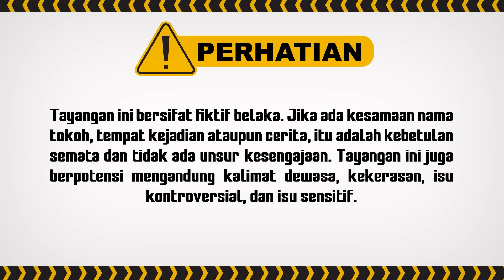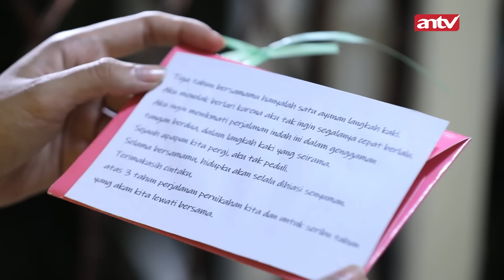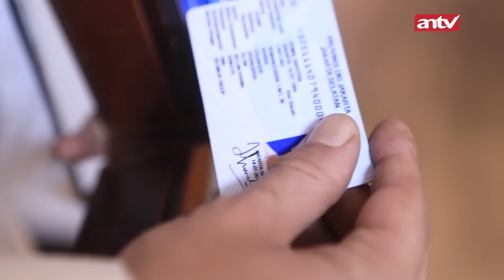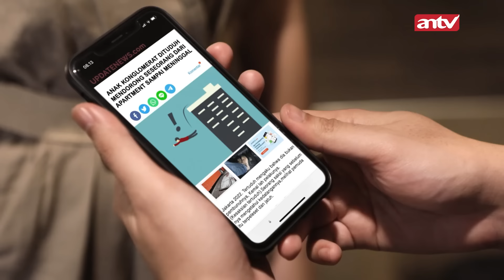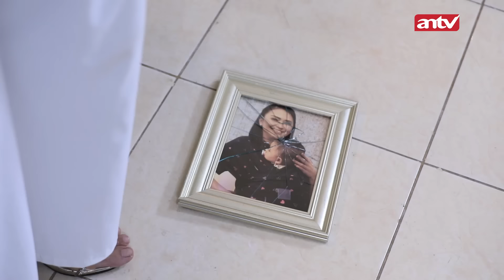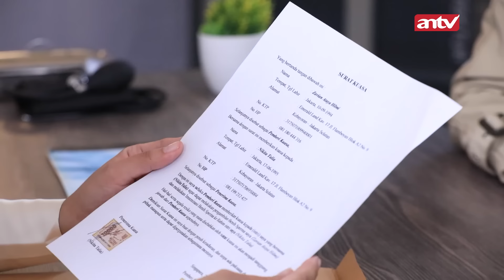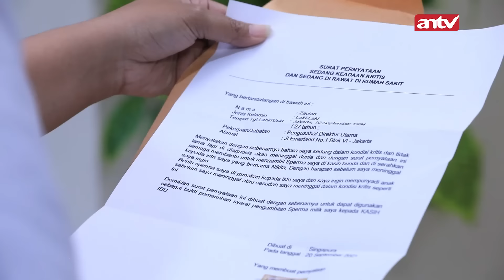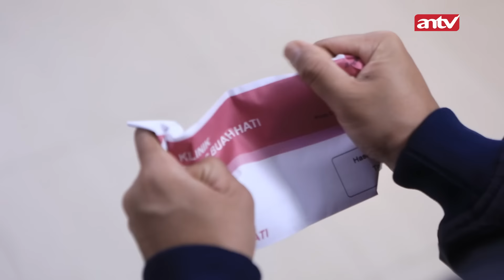MERTUA TEGA!! Minta Mantu Mundur, Demi Punya Cucu | Annaya ANTV Eps 1 (FULL)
Sinetron Annaya diawali dengan kisah kebahagiaan sepasang suami istri bernama Annaya (Audi Marissa) dan suaminya Risyad (Ridwan Ghani) yang telah menikah selama 3 tahun. Namun keduanya belum dikaruniai anak.

Disisi Lain, Zavi (Rama Michael)yang baru pulang ke Indonesia langsung terlibat kasus pembvnuh4n dan perselingkuhan.Keluarga Zavi yang merupakan kongloimerat langsung mengurus kasus ini rapat-rapat demi menjaga nama baik keluarganya.

000019
000020